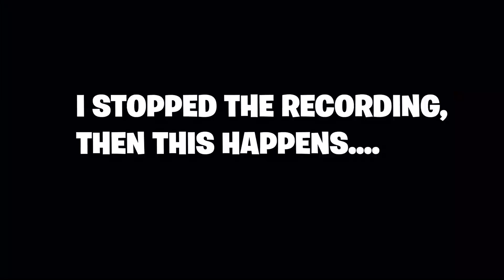Road To a KILLCAM ON BO1! (w/ A REALLY CLEAN SHOT!)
We are back trickshotting in some call of duty blackops! Hope you guys all do enjoy this video!